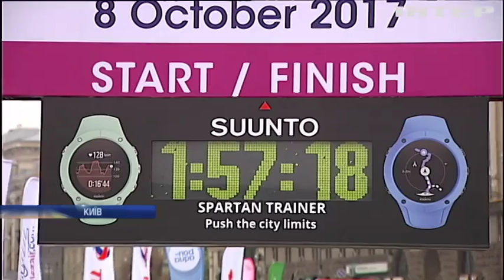Центр Києва на півдня перекрили заради 10 тисяч бігунів